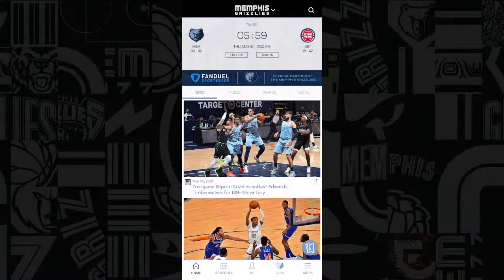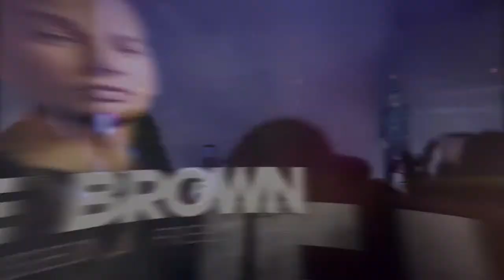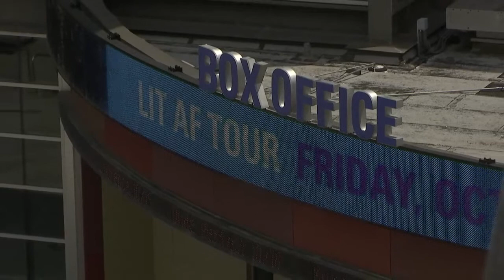Chris Vernon Show - 8/13/21 | YES SIR! ft. Memphis Football Grant & Preston In-Studio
On today's show: NBA Summer League + Grizz/Kings + Davion Mitchell vs Desmond Bane (10:50), Field of Dreams (16:42), NFL Preseason (20:20) and Memphis QB Grant Gunnell and Mortell Award Winner Preston Brady join the show in-studio to talk about a new NIL deal, how Grant got to Memphis, breaking Texas high school football records and so much more (30:25). Why some athletes are playing longer + what's going on with Michael Thomas and the Saints (1:08:26).